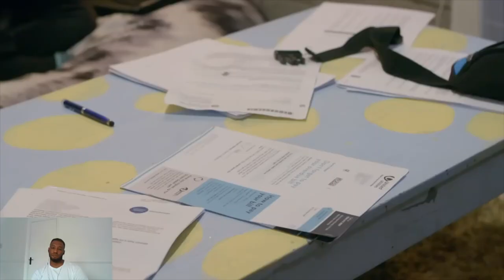... Asking My 11 Year Old Sister If She Knows What A Bailiff Is